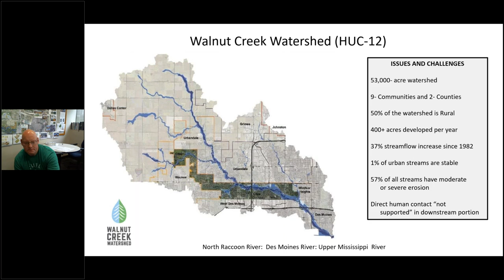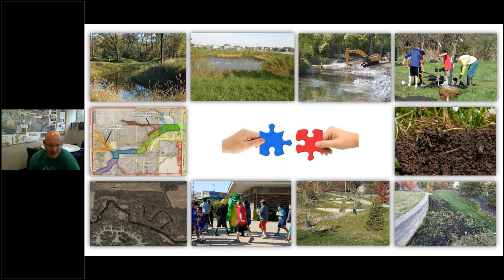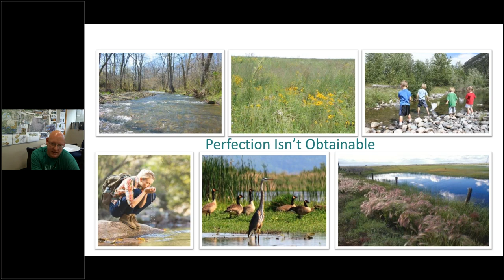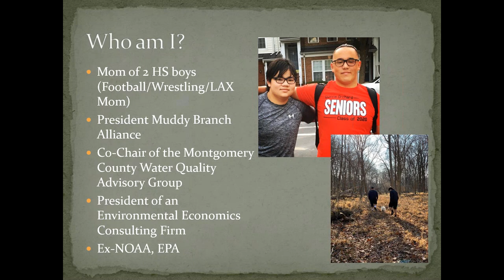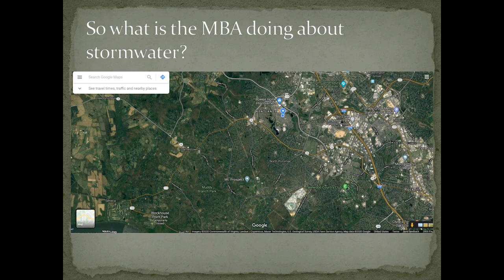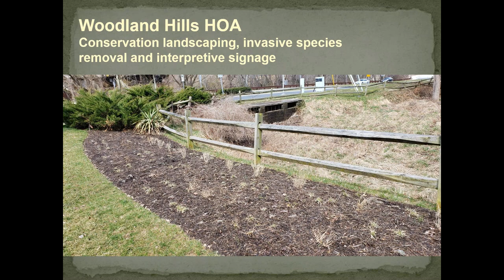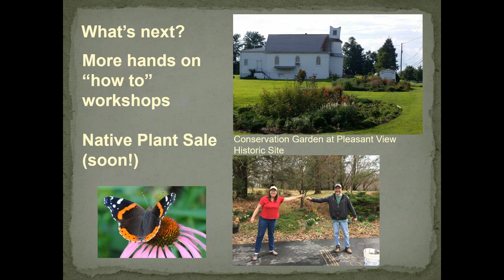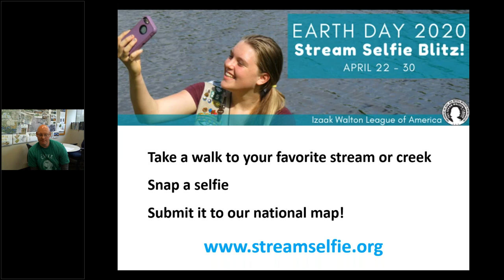Landscaping for Clean Water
Green spaces around our homes, neighborhoods, and cities provide beautiful spaces to recreate and homes for wildlife. But they can also have a huge influence on water quality, from fertilizer runoff to riparian buffers. What can individual residents, communities, and cities do to ensure their green spaces are helping keep our streams and creeks healthy? Join us for tips from Doug Ollendike, Community Development Director for the City of Clive, and Tracy Rouleau, President of the Muddy Branch Alliance.